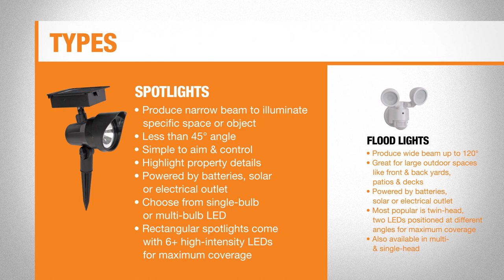Outdoor Lighting: Spotlights vs. Floodlights for Your Yard | The Home Depot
Learn the differences between a spotlight and a floodlight when choosing the best outdoor lighting for your yard. Spotlights are good for adding light to a wide area. Spotlights are useful for casting light into a more focused area. Both spotlights and floodlights are great options to improve safety and security for your home. Check out our Lighting Playlist to learn about more lighting options

Visit our Outdoor Lighting Buying Guide to learn more about spotlights, floodlights, and even more outdoor lighting options